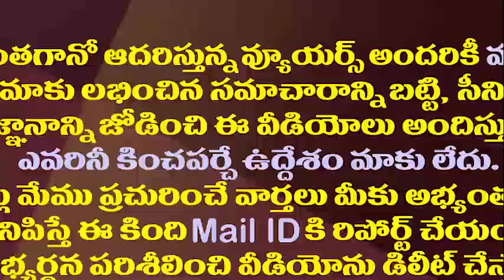స్టాలిన్ అల్లుడు మరో ఎన్టీఆర్ అల్లుడు అవ్వరు కదా?| Stalin Son-in-Law Played Key Role In DMK Victory